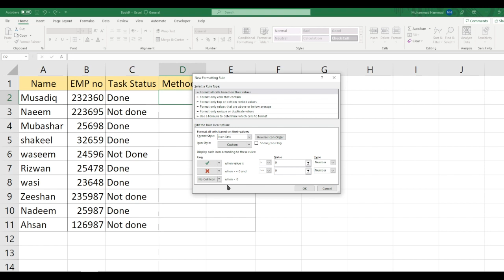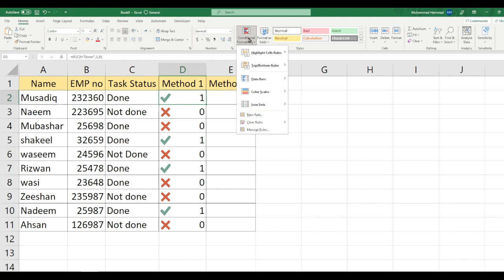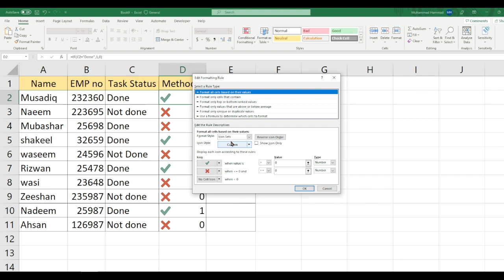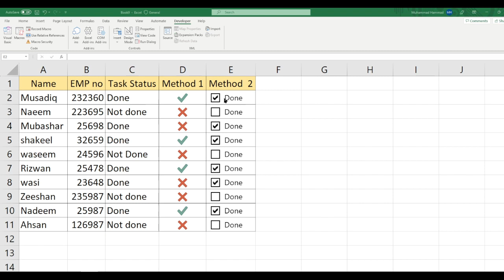How to insert tickmarks in MS Excel? in Urdu/Hindi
Video Description:
Welcome to our comprehensive tutorial on how to insert tickmarks in Excel! If you're looking to add visual indicators, checkmarks, or tick symbols to your Excel worksheets for tracking progress, marking completion, or highlighting important information, this video will guide you through the process with easy-to-follow steps.

In this tutorial, we'll show you various techniques to insert tickmarks in Excel, allowing you to enhance the visual representation and organization of your data. Whether you're creating to-do lists, project trackers, or quality control sheets, this skill will help you effectively communicate and manage your information.

Here's what you'll learn in this video:

Introduction to inserting tickmarks in Excel.
Using Wingdings or Webdings font to insert tick symbols.
Applying conditional formatting to display checkmarks based on criteria.
Utilizing custom cell formatting to create checkbox-like effects.
Inserting checkmark or tickmark images into Excel.
Linking tickmarks to cell values for interactive functionality.
Tips and tricks for efficient tickmark management and customization.
Troubleshooting common issues when working with tickmarks.
By mastering the technique of inserting tickmarks in Excel, you'll have a versatile tool at your disposal to visually represent progress, completion, or important data points, making your worksheets more organized and visually appealing.

Let's dive into the world of tickmarks in Excel and enhance your data management and presentation skills!